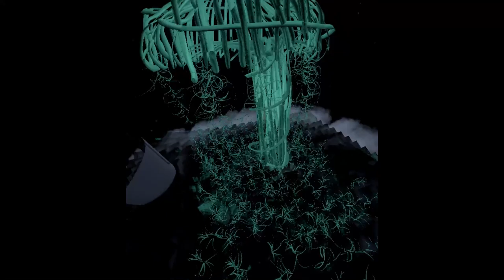vrAmp Mushroom/Tree Drawing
A mushroom/tree the I drew in vrAmp.